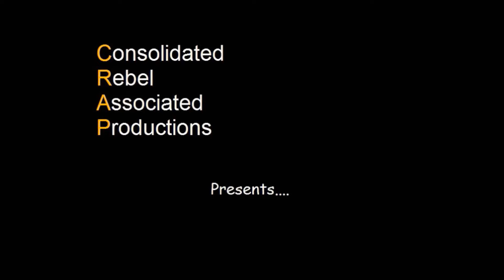Former homes of the stars: Frank Carson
Mr H visits Layton in Blackpool to take a look at the former home of Belfast born comedian Frank Carson, and finds that the driveway to the house located on Newton Drive still bears his ornate and uniquely designed gates seven years after the comics death at the home in 2012 aged 85.